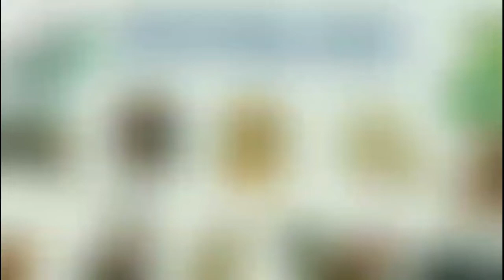Tử Vi 2022 tuổi KỶ MÙI 1979 Nữ Mạng - Tuổi 44